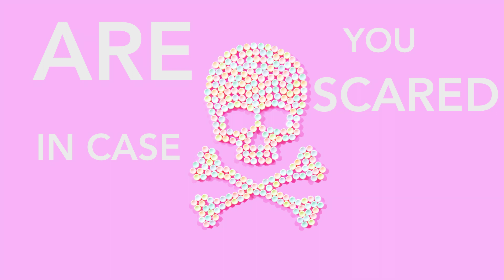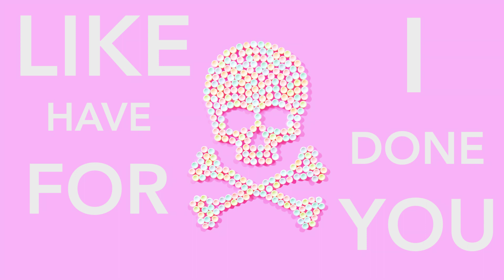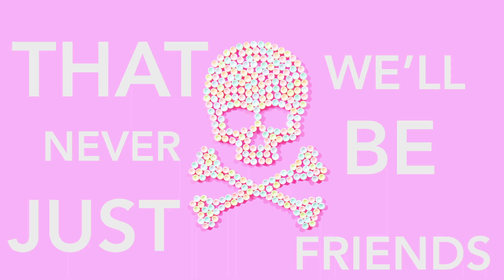HI SIENNA - Lovesick (Lyric Video)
Official Lyric Video of HI SIENNA's second single, Lovesick.